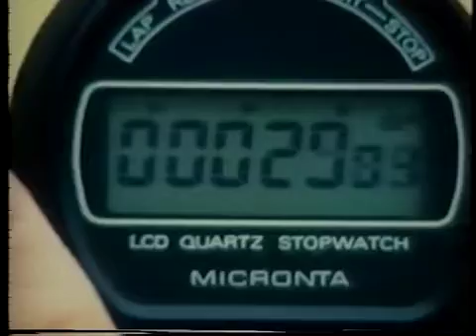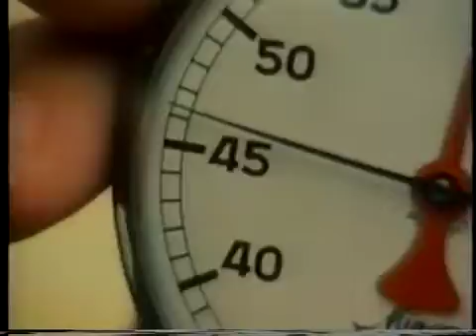Powerhouse - Big Devil Act 1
Angie's jockey debut is sabotaged because of sex discrimination.